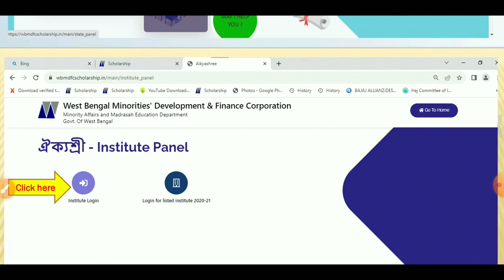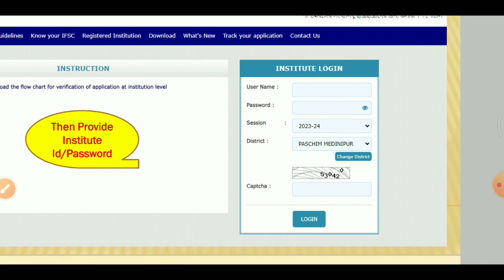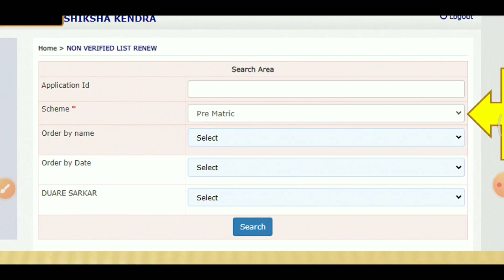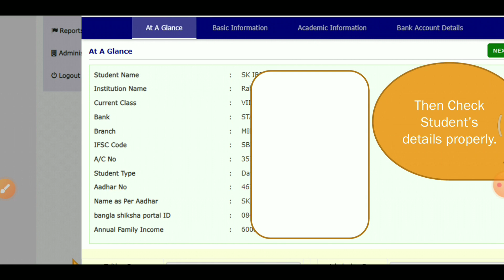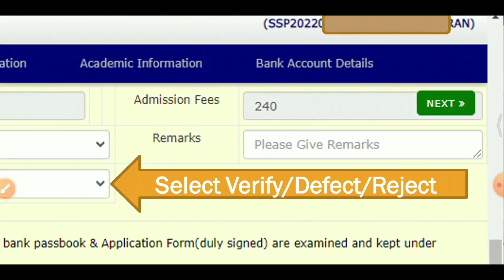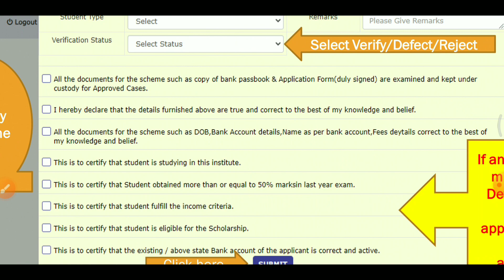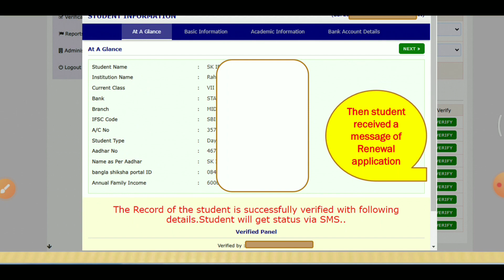Aikyashree Scholarship Renewal 2023-24 | কি ভাবে ঐক্যাশ্রী application renew করা হবে 2023 ?